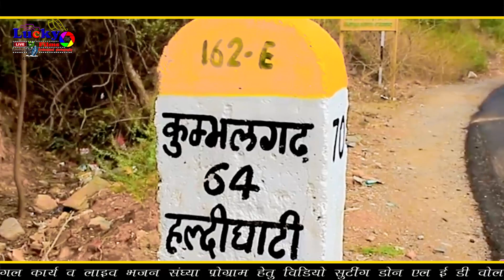वो महाराणा प्रताप कठे महाराणा प्रताप की वीर गाथा भगवत सुथार Pithas live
Tittle -  वो महाराणा प्रताप कठे महाराणा प्रताप की वीर गाथा

Singer- भगवत सुथार bagvat sudhar
Dancer- मोनु
Musician-
sound-Lucky sound Bhilwada
Live- पिथास pithas
DOP-Devi Singh, Leswa
Camera Man Devi singh लक्ष्मी नारायण गुर्जर लेहरु रावल सुरेश जाट

Note- yah video live program me shoot kiya gaya hai thatha iska kisi bhi vyakti se sambandh nhi hai
Copyright- Lucky Films Leswa
•Devi singh Leswa
Lucky Films
Rajasthan song
Live song
Bagdawat
Stage program
•Devi singh Leswa
Lucky Films
Rajasthan song
Live song
Bagdawat
Stage program
wo maharana pratap kathe song
wo maharana pratap kathe song geeta rabari
wo maharana pratap kathe song prakash mali
wo maharana pratap kathe status
wo maharana pratap kathe original song
wo maharana pratap kathe jagdish vaishnav
wo maharana pratap kathe geeta rabari
maharana pratap song bhagwat suthar

लीलण प्यारी जाईजे जाईजे गढ़ खरनालियाँ शहर | Lilan Pyari | आजा तेजल आजा | Aakruti Mishra

Description
लीलण प्यारी जाईजे जाईजे गढ़ खरनालियाँ शहर | Lilan Pyari | आजा तेजल आजा | Aakruti Mishra Dj Remix
Aashapura Digital Studio3,321,881 viewsSep 18, 2021
लीलण_प्यारी जाईजे जाईजे गढ़ खरनालियाँ शेर | Lilan Pyari Tejaji Aakruti Mishra Dj Remix आकृति मिश्रा

Singer Aakruti Mishra

Sound Hinglaj Sound Udaipur

Re Ashapura Digital Studio 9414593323

Original song credit 2
❖Lyrics& Composition :Ajeet Choudhary
❖ Music & Mix Master : Parmen @ Arrow Music
A.M.D.- GNG Music